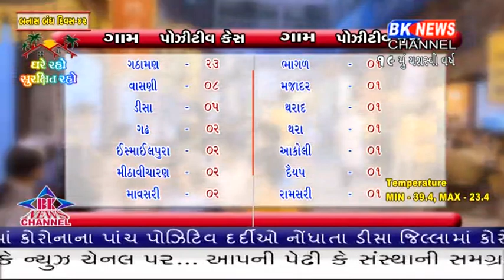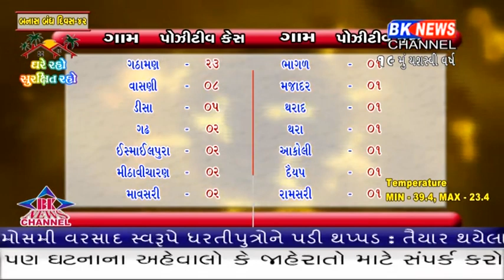બનાસકાંઠામાં કોરોનાનો કહેર